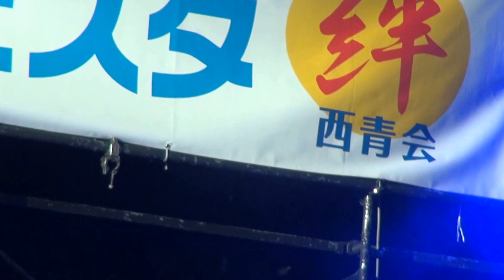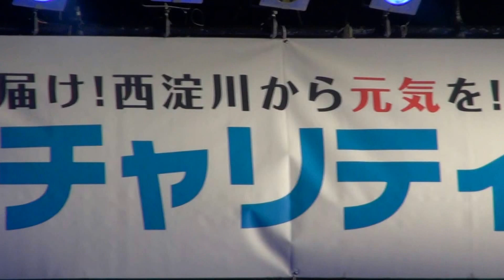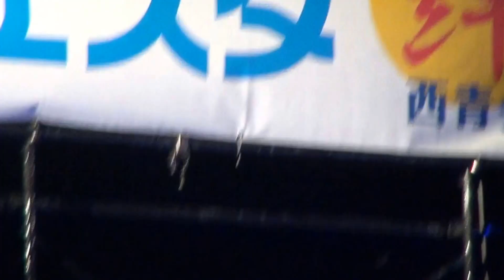うらべようすけ西淀川区チャリティーにて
シェリー